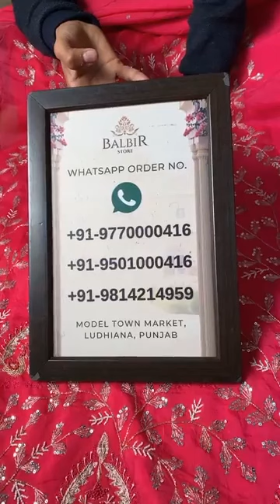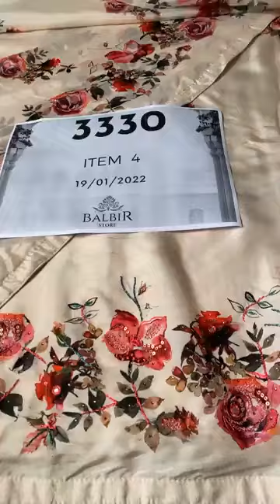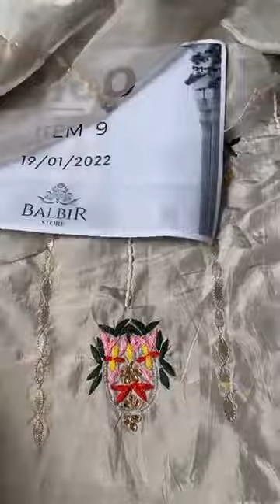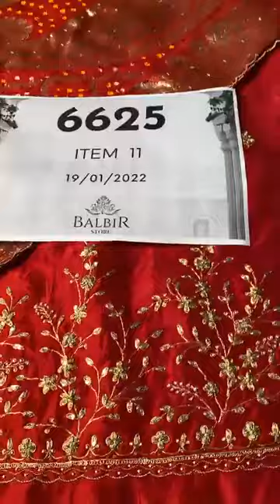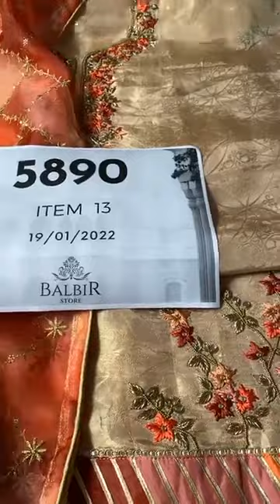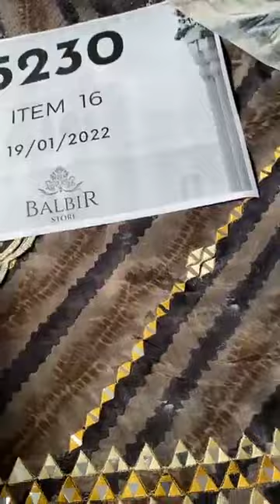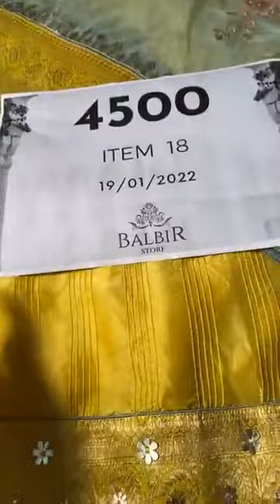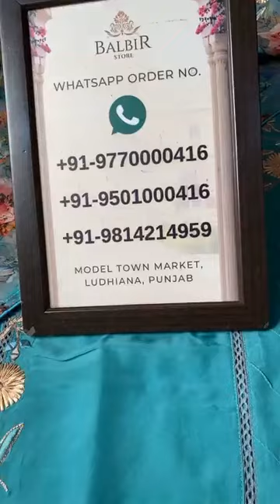Balbir Store Latest Collection Unstitched Suits Partywear Collection …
Unstitched Suits Partywear Collection …  Balbir Store, LUDHIANA

Whatsapp Order Number:
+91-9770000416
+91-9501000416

Shipping Worldwide

BALBIR STORE went live with this video on their Facebook Page on 19 January, 2022.